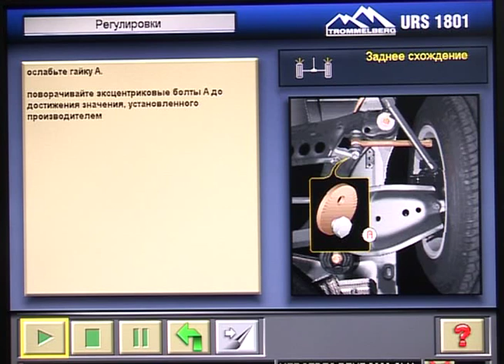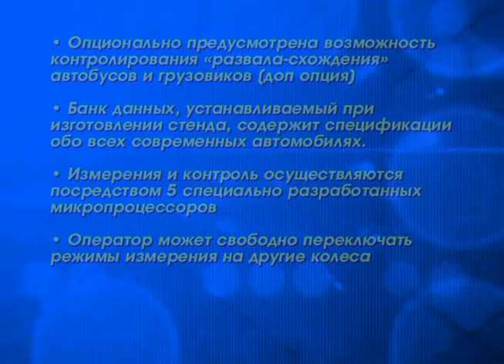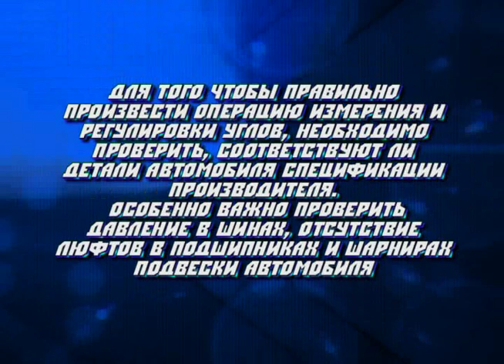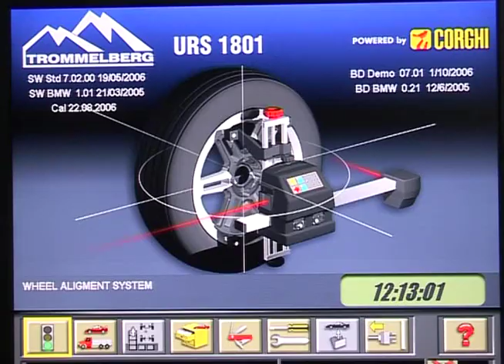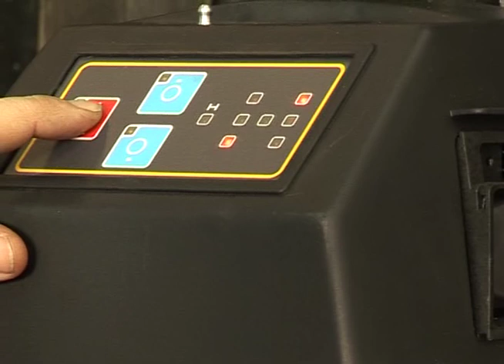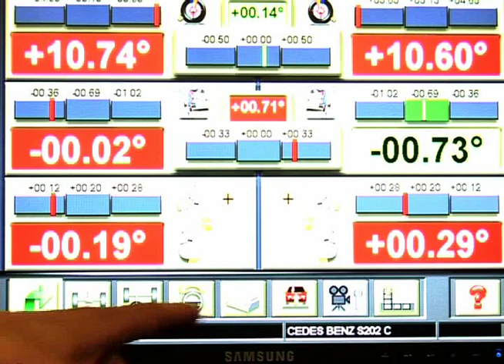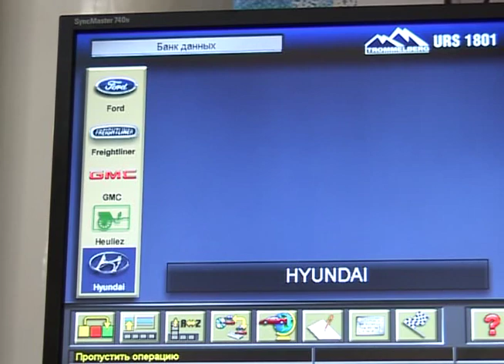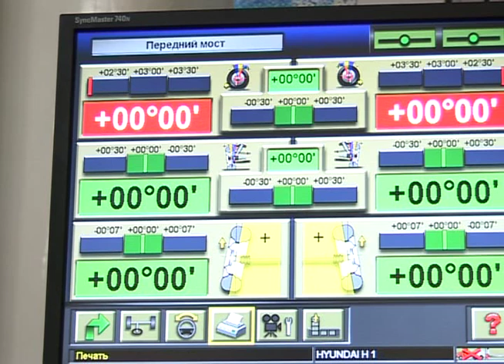Стенд сход развал Троммельберг